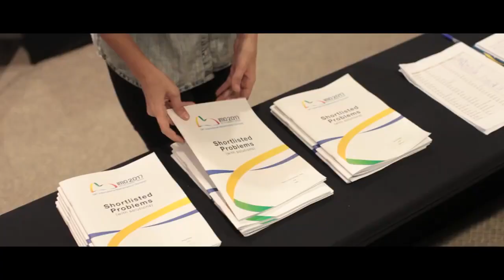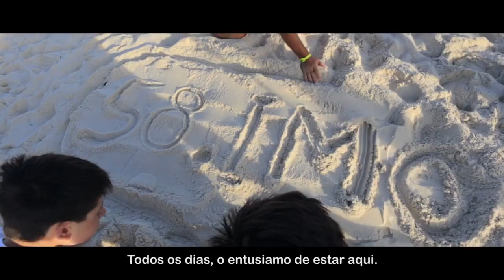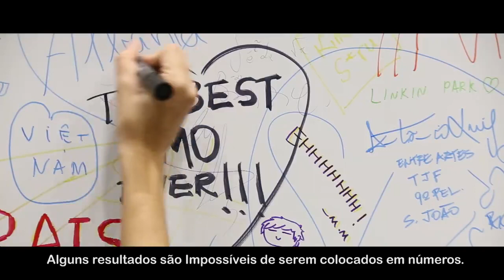58th International Mathematical Olympiad (IMO 2017)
From July 12 to 23, 2017, Rio de Janeiro hosted the 58th International Mathematical Olympiad (IMO 2017), the first IMO edition held in Brazil. During this period we received the most talented young students from more than 100 countries around the world, who came together to solve challenging mathematical problems in a friendly competition.